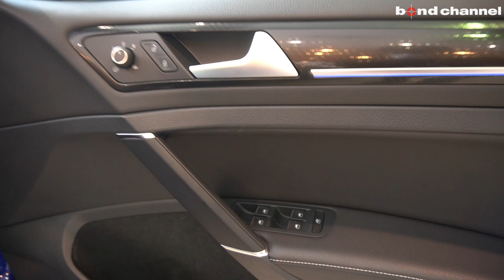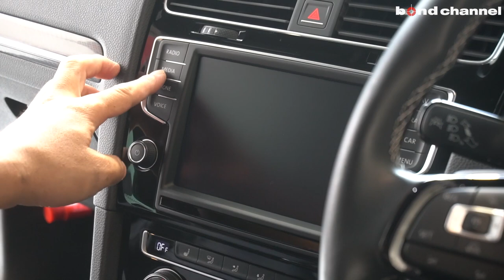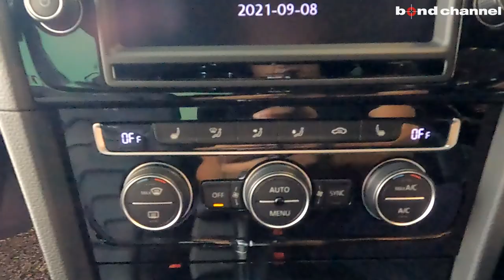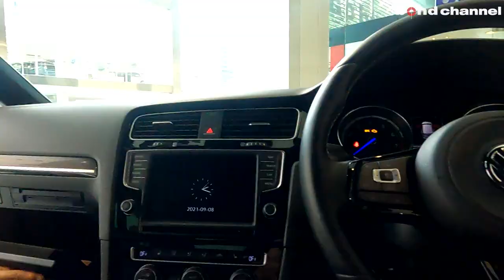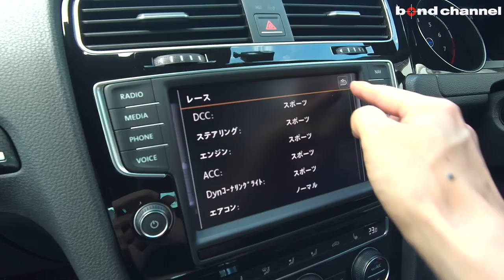【bond cars Arena】既にカスタム済み !! VW Golf R【車両紹介】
Chapters
00:00 外装紹介
12:30 トランク紹介
14:08 内装紹介
25:40 エンジンルーム紹介
27:47 灯火類&排気音紹介
28:50 試乗

グレード ゴルフＲ
型式 ABA-AUCJXF
ハンドル 右
カラー ラピスブルーメタリック
車検 -
保証 あり
修復歴 なし

　◆rotiform19インチアルミホイール
　◆KW車高調
　◆フロントリップスポイラー

【純正装備】
　◆R専用エクステリア
　　●ブラックフロントグリル●フロント＆リアバンパー●リアスポイラー
　　●クロームドアミラー
　◆ダークテールランプ
　◆LEDテールランプ
　◆クロームデュアルツインエキゾーストパイプ
　◆ACC（アダプティブクルーズコントロール）
　◆DCC（アダプティブシャーシーコントロール）
　◆スマートエントリー＆スタートシステム
　◆レザーシート
　◆シートヒーター（フロント）
　◆R専用スポーツステアリング
　◆R専用シフトノブ
　◆R専用ドアシルプレート
　◆VW純正インフォメイションシステム/DiscoverPro（タッチパネル）
　　●ナビゲーション●地デジチューナー●Bluetoothオーディオ
　　●CD/DVD
　◆ETC

〒338-0001
埼玉県さいたま市中央区上落合2-4-1
AM10:00 ~ PM8:00
定休日　なし